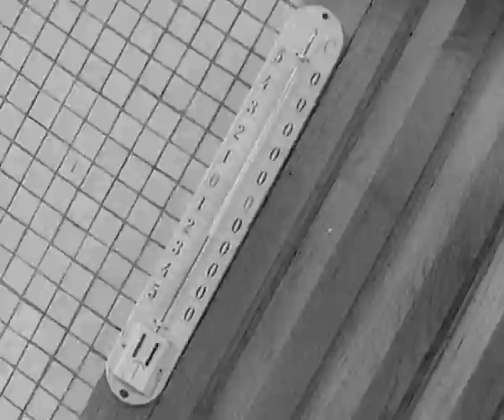Фидель Кастро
Сюжет Фидель Кастро Хроника